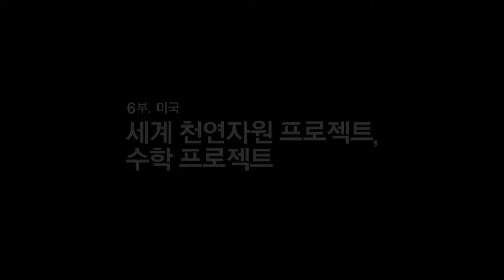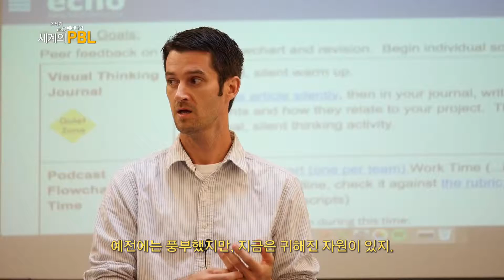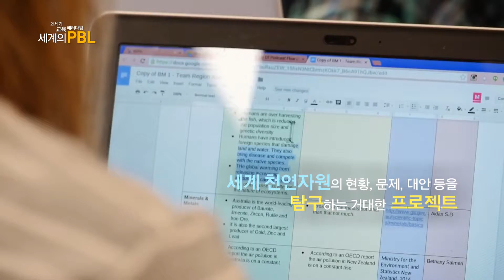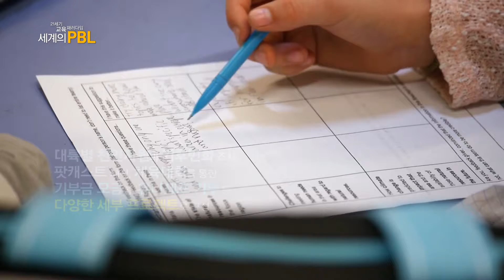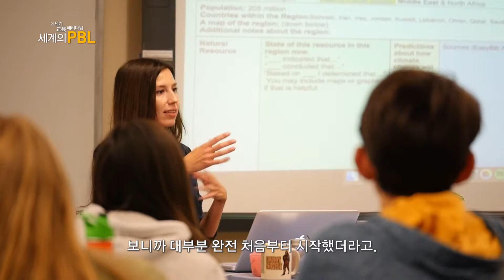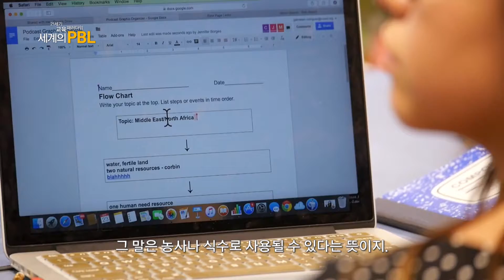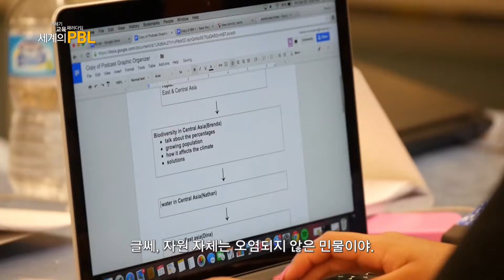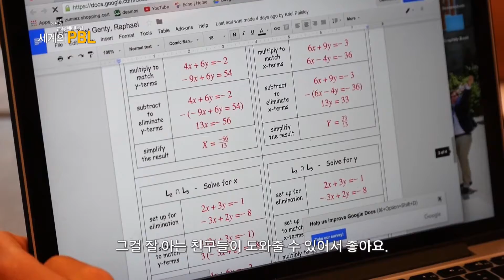21세기 교육 패러다임-세계의 PBL [6부] 미국-세계 천연자원 프로젝트, 수학 프로젝트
미국 뉴텍하이스쿨의 천연자원 프로젝트 및 수학 프로젝트에 대해 알아본다.